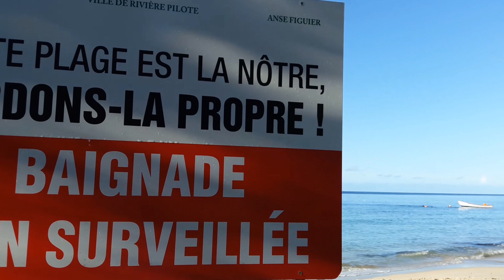Vidéo drone . l'anse Figuier .Martinique